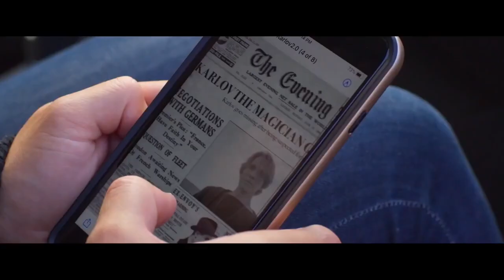The 3rd Guest Trailer YouTube | Thriller Movie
A husband and wife ghost-hunting team, still mourning the loss of their daughter, encounter her in their latest assignment.

Director
Sean Patrick Cannon
Writer
Sean Patrick Cannon
Stars
Clint Carmichael, Matthew T. Clark, Joseph Lopez